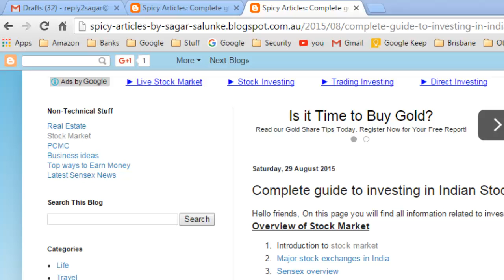Major stock exchanges in India